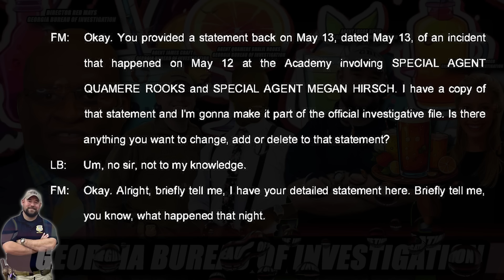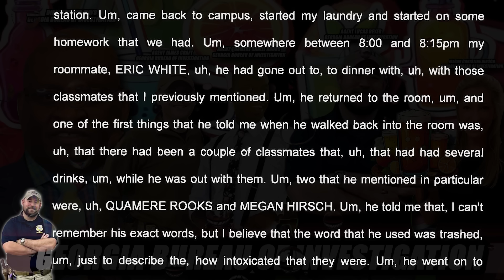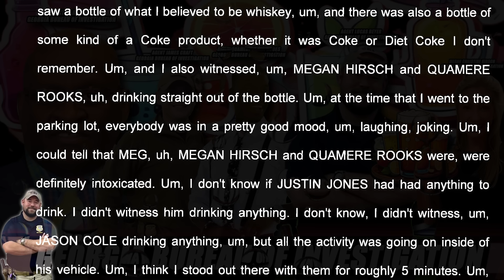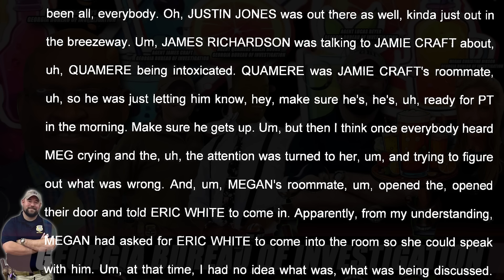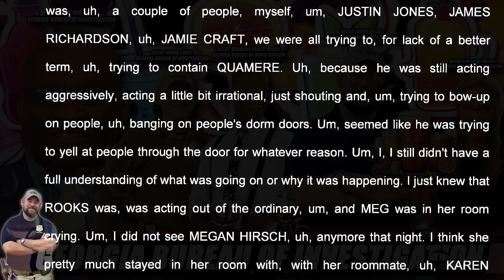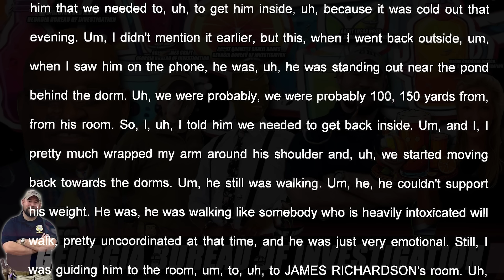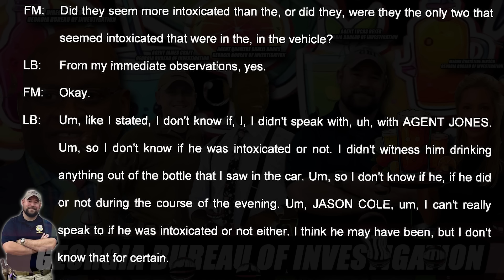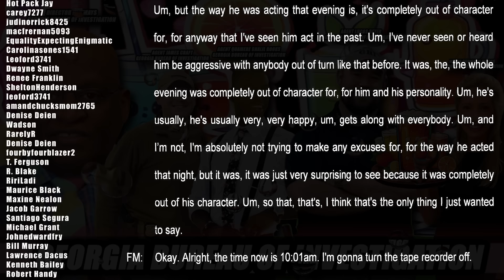GBI agent busts other GBI agents drinking Part 4 Agent Lucas Beyer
Eric White interview. Audio only
Justin Jones interview. Audio only
$madvideos
Megan Christine Hirsch
  On Wednesday, May 12, 2021, Special Agents Megan Hirsch, Justin Jones, Quamere Rooks, and Stephen Pendergrass went to El Tejado Mexican Restaurant in Forsyth, Georgia after their Basic Agent Class. Justin Jones drove, and the others drank alcohol at the restaurant. They were later joined by Special Agents Eric White, Brandon Crocker, and GDC Special Agent Jason Cole. The group then went to Fox City Brewery Company, where all except Jones drank more alcohol. Hirsch and Rooks later engaged in sexual activity in Rooks' vehicle in the Georgia Public Safety Training Center (GPSTC) parking lot, which was discovered by Special Agent Charlie Johnston. This incident led to an internal investigation by Director Fred Mays, who interviewed several agents, including those not in the Basic Agent Class. Hirsch later apologized, stating she trusted Rooks and felt she overreacted due to being drunk and emotional.

Please consider contributing to the Open Records Fund